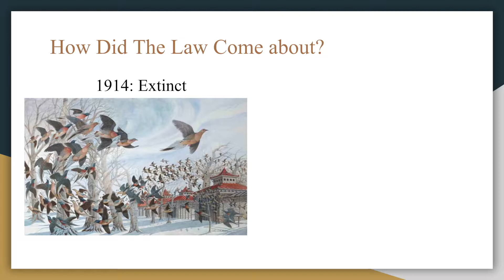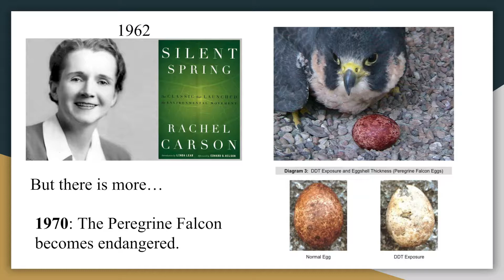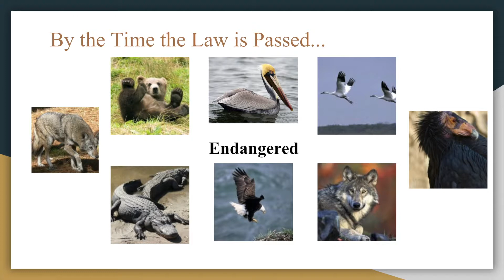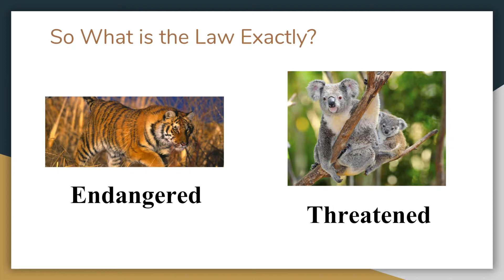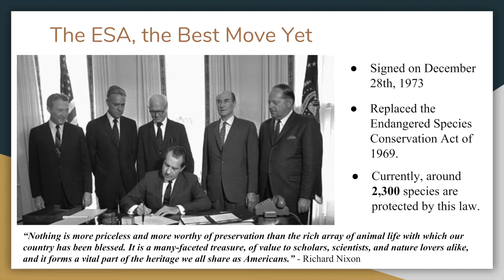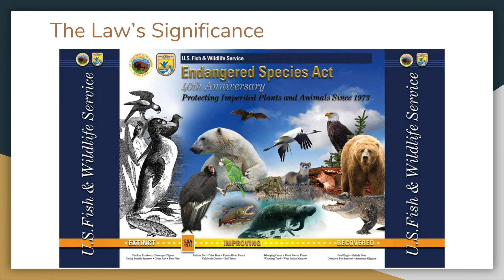The Endangered Species Act of 1973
Period 3:
Madi M, Sheila U, Jenna H, Kyle M